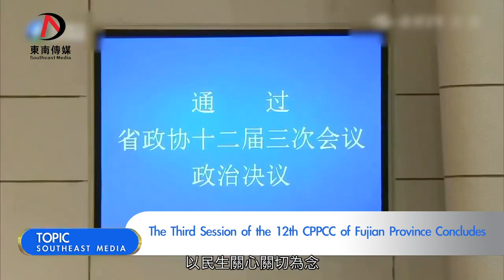福建省政協十二屆三次會議閉幕